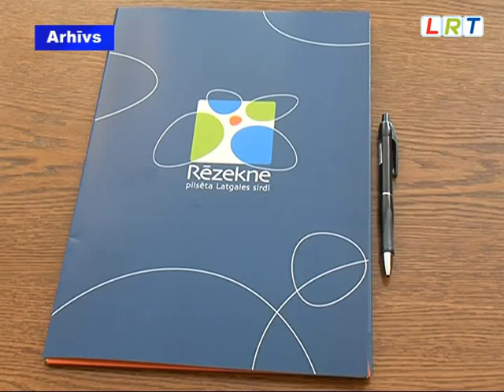Rēzeknes pašvaldība noslēdz sadarbības līgumu ar topošajiem dizaineriem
Gleznainās septiņu pakalnu pilsētas Rēzeknes mākslinieciskais ietērps  pirms svētkiem līdz šim ir bijis visai pieticīgs. Lai pilsētas  vizuālo veidolu  padarītu spilgtāku un atraktīvāku,  nepieciešamas jaunas un radošas idejas, tāpēc Rēzeknes pilsētas dome noslēgusi līgumu ar Rēzeknes Augstskolas interjera dizaina programmas studentiem par sadarbību svētku noformējuma veidošanā.